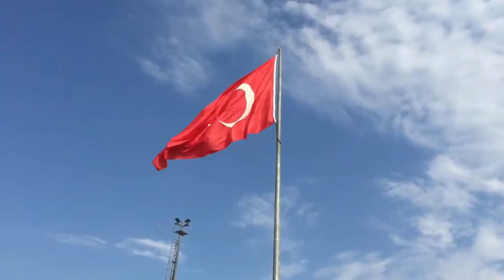BEAUTIFUL RELAXING MUSIC, no copyright music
Music for:
Relaxation and Meditation.
Guided meditations.
Sleep relaxations.
Study.
Yoga, reiki, spa, massage sessions ...
Do chores.
Wellness.